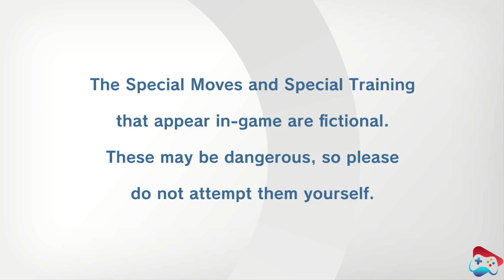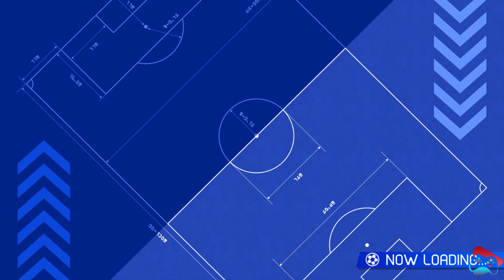Inazuma Eleven Victory Road Match Part 10